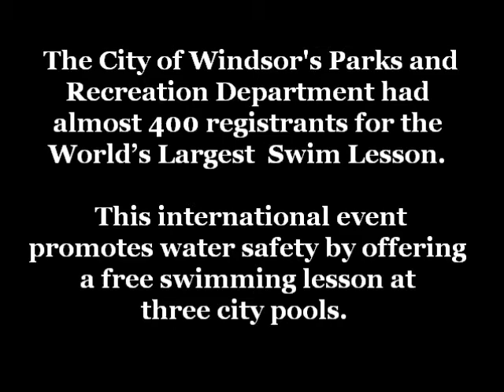World's Largest Swim Lesson June 14th, 2012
It was a fun and informative day in the pool as close to 400 swimmers took part in the World's Largest Swim Lesson.  The international event, hosted locally by the City of Windsor's Parks and Recreation Department, promotes water safety by offering a free swimming lessons.  For more information about the international World's Largest Swim Lesson, please